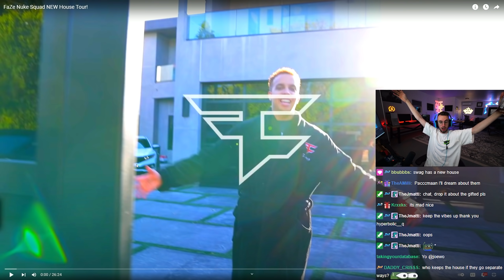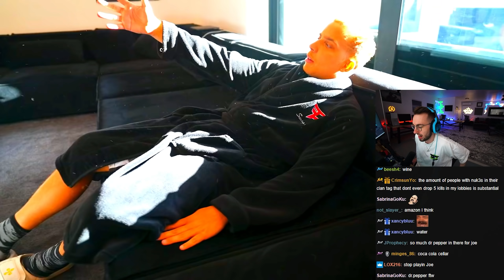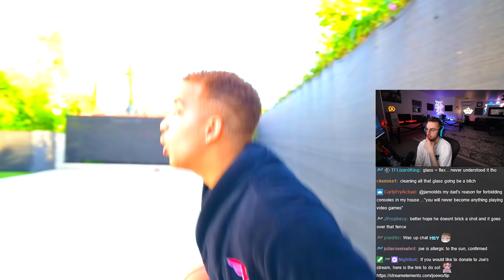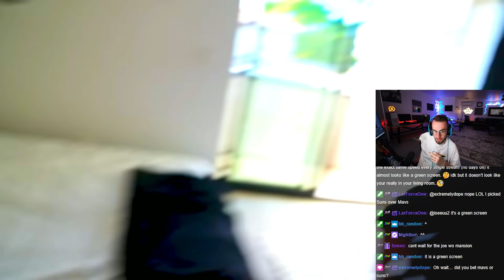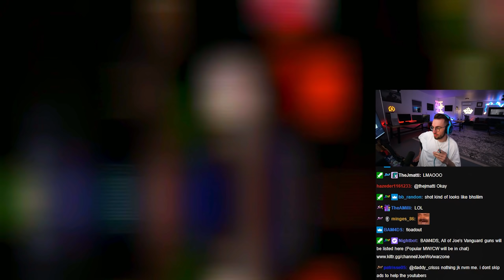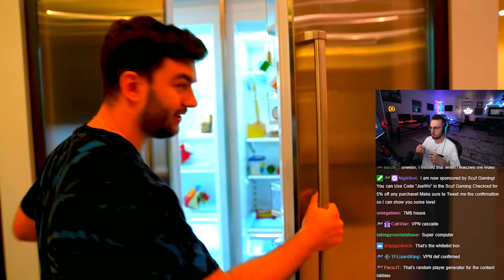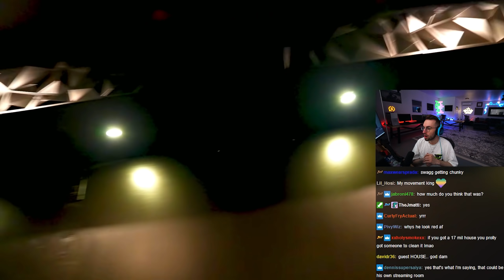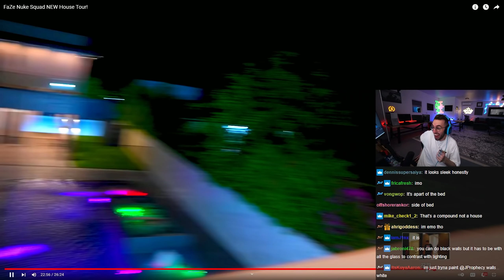Reacting to the NEW FaZe Nuke Squad $7,000,000 Mansion